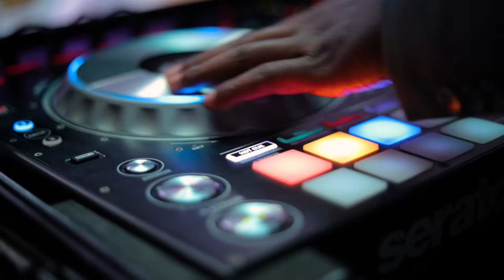Collins Weds Joyce Rioartfilms production 2020 Kampala Uganda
Document from Austine